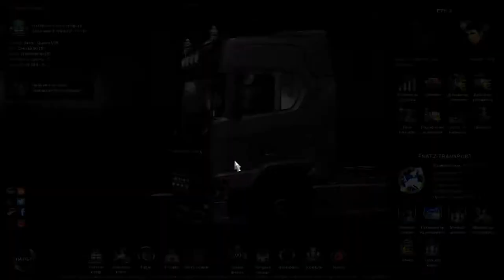Euro Truck Simulator 2 Live -